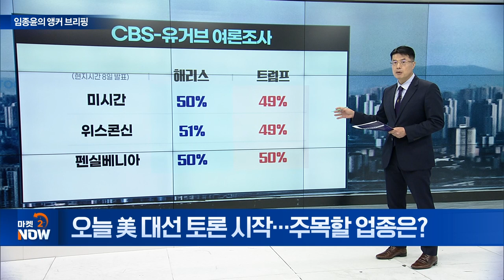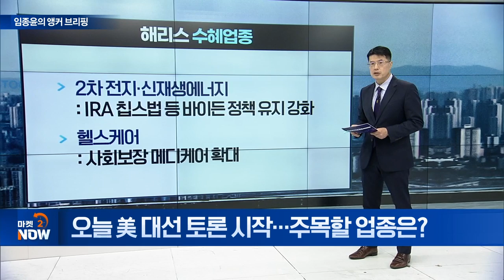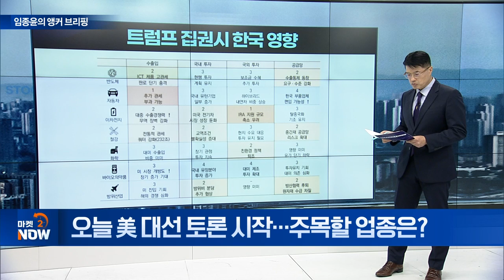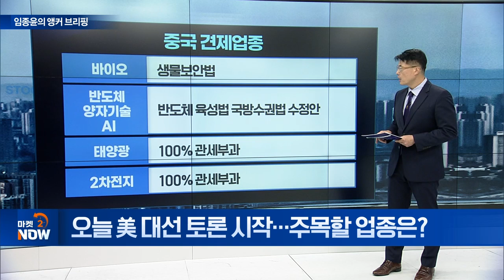오늘 美 대선 토론 시작... 주목할 업종은? [임종윤의 앵커 브리핑] | Market Now (20240911)